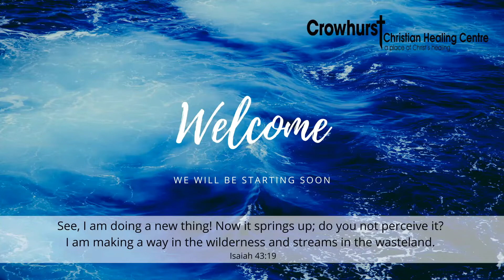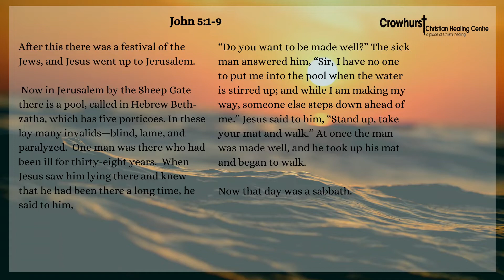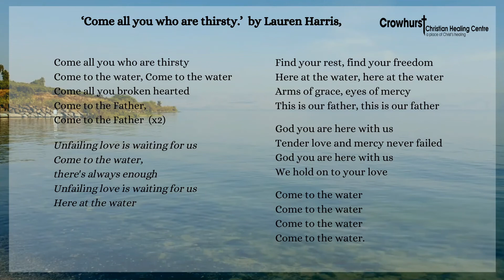Daily Prayers 29th July 2020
Led by David Mayhew